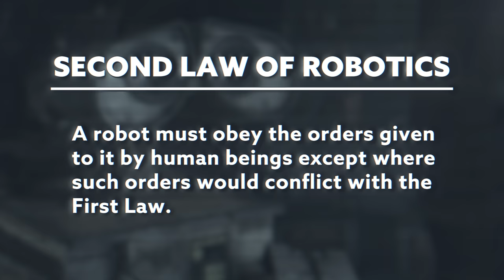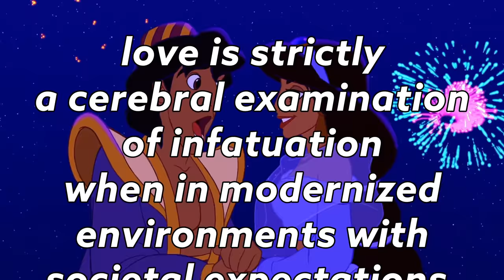Genie Is A Robot | Disney Theory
and take care of yourself.
and get an extra 3 months FREE!

Today Ben ventures to Agrabah to discuss the timeline of Aladdin and whether the Genie could be... a ROBOT?!?